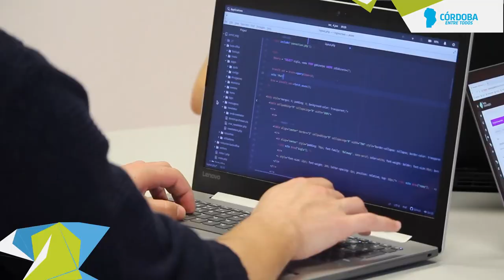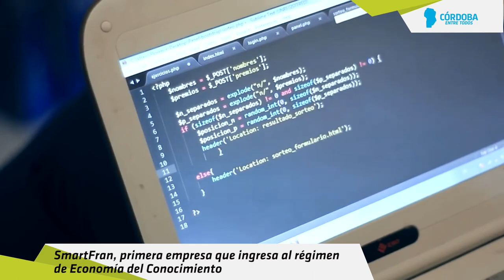SmartFran, primera empresa que ingresa al régimen de Economía del Conocimiento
Schiaretti entregó el reconocimiento a los titulares de la firma dedicada al desarrollo de soluciones informáticas.
Por formar parte de la ley de la Economía del Conocimiento acceden a exención de Ingresos Brutos, Sellos e Inmobiliario, entre otros beneficios.
Esta política de Estado tiene como propósito crear las condiciones legales y administrativas para el desarrollo de estas empresas.